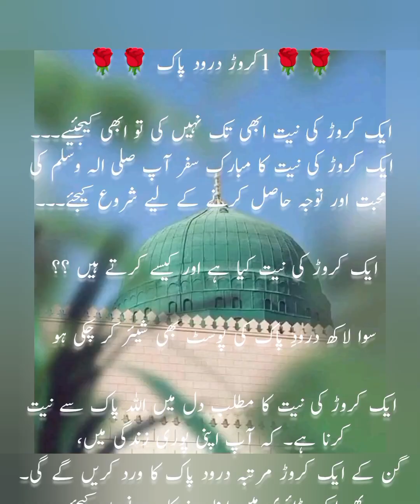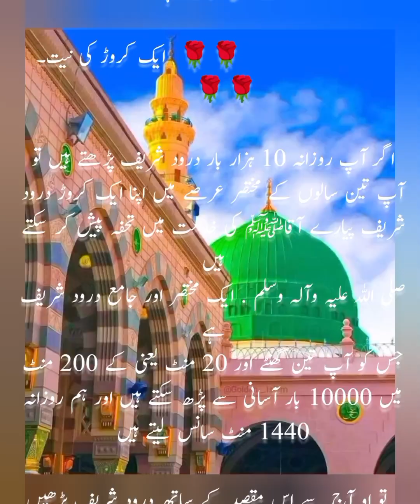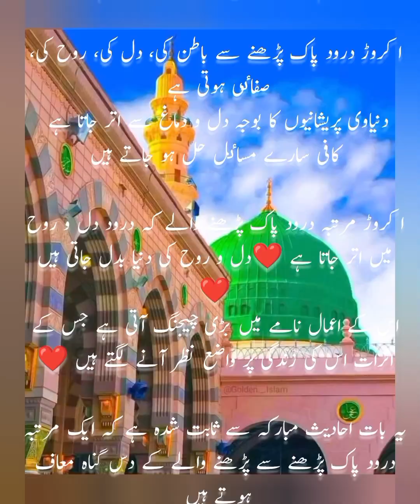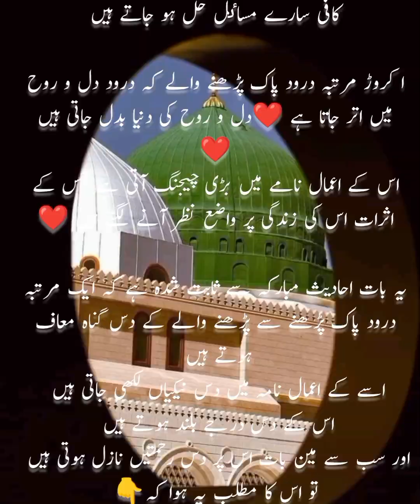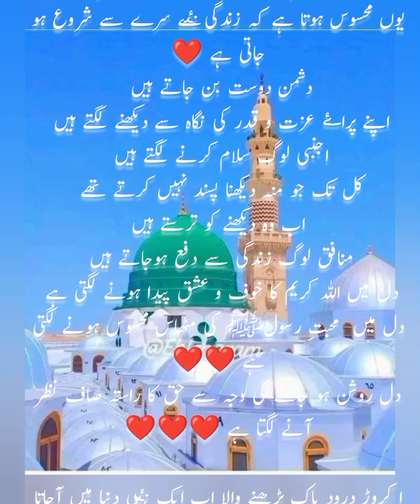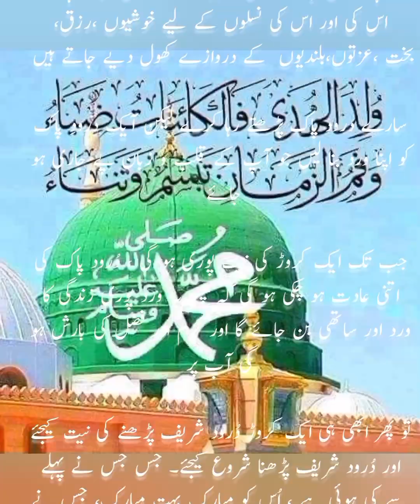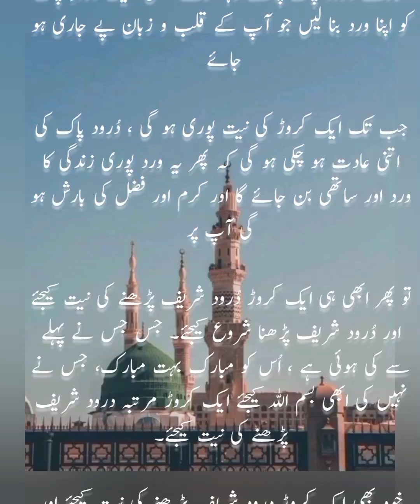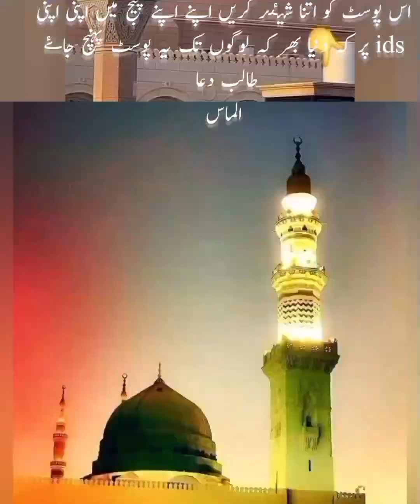ek karod through the park padhne ki niyat kaise karni hai jaani is video mein